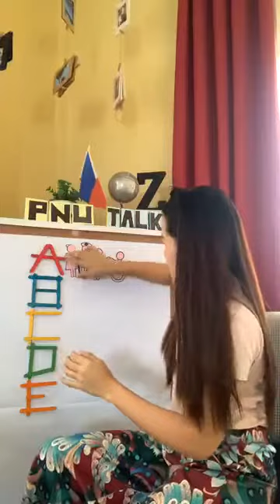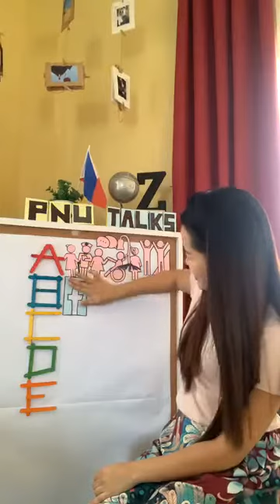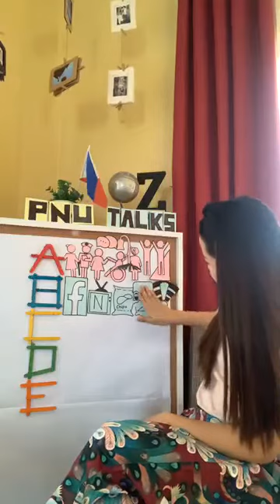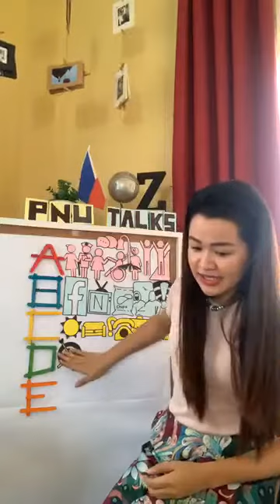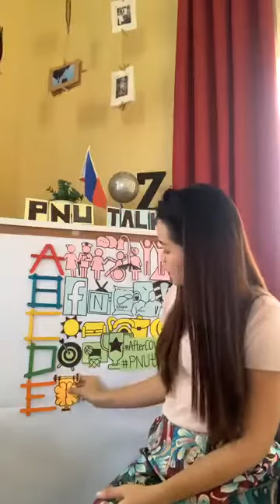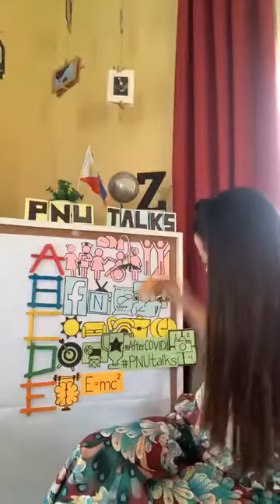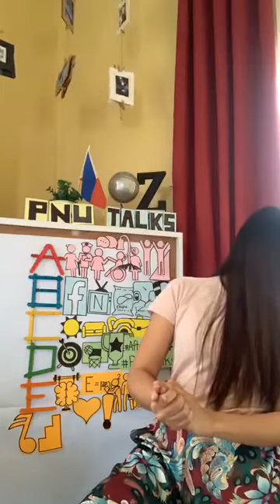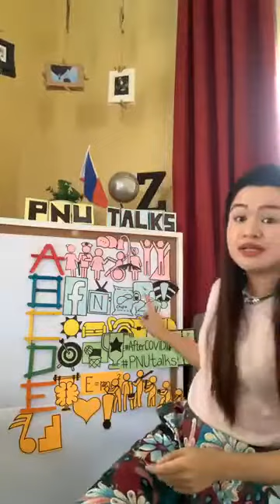PNU Talks Ep 11. A to E: Keeping the Mind Healthy by Dr. Zhanina Custodio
Dr. Custodio talks about mental health during the lockdown with the use of mnemonics.